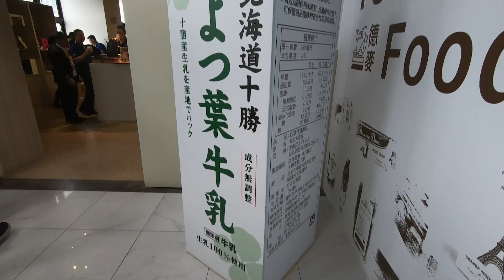德麥『創意蛋皮Show』趣味競賽20201017 (幕後花絮)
德麥食品於2020年10月17日(六)舉行「創意蛋皮Show」趣味競賽，感謝各方參賽者報名參與，64件作品齊聚一堂，大家都努力發揮腦力，作品創意無限！